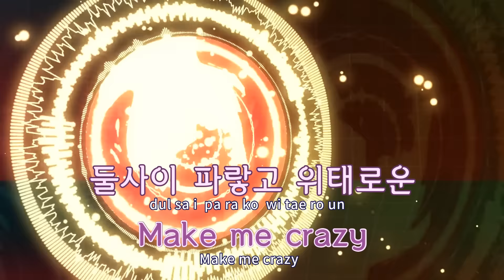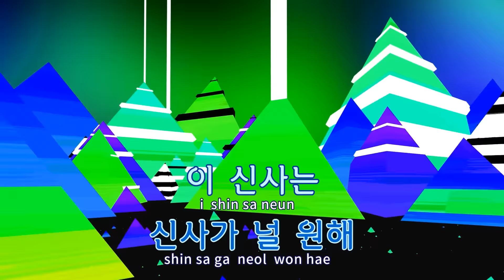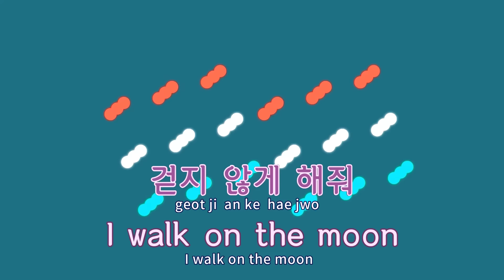[TJ노래방] Blue Moon - 효린,창모(Prod. By Groovy Room) / TJ Karaoke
Blue Moon  --  효린,창모(Prod. By Groovy Room)